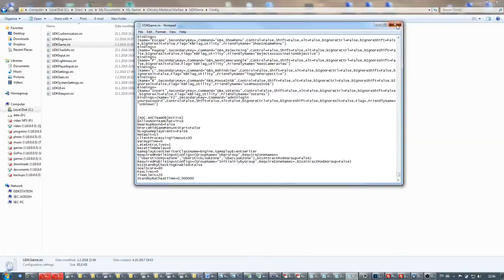Chivalry test x264